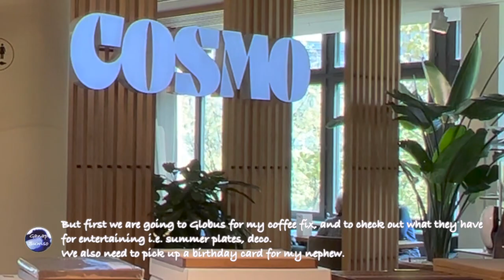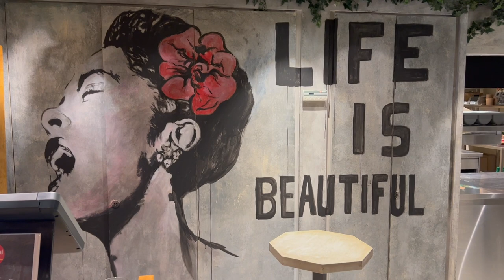SINING, Art in Lucerne I Switzerland Vlog. Route- Riviera Lucerne, Globus, Art Exhibition & Sushi…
Mabuhay, welcome to Ganap Suwiso. What's Happening?

@ SINING, Art in Lucerne

SINING means art in Filipino. In this video I took my daughter to see and experience the current exhibition at Art Museum Lucerne.

The museum is great. It welcomes children and some, if not all, contemporary or conceptual art exhibits are comprehensible for kids. Some interactive making art all interesting and fun!

Art is good for kids. Children engaging in art activate the-feel-good hormone. It is also helpful in developing confidence and perseverance. My daughter is artistic and I like taking her to art exhibits or openings ab und zu.

We also like walking along the Riviera Lucerne. Enjoying the scenery and friendly people. Specially on a nice sunny day.

I go to Globus every now and again. It is usually when I need skin care products or gifts. To see new and special items for gifts and entertaining ideas. We also enjoy the restaurant on the home floor. Or downstairs at the cute bar restaurant where one can have tartar oysters and spirits from aperol to selections of wine..:)

Finally, there is no question why we ended up eating sushi and ramen for dinner. It's easy, I like ramen and my daughter love love love sushi. I usually make them at home but this place we went to is so convenient from the museum. And we know it's OISHI..:) We couldn't resist we had to have it.

In the end we went home very satisfied not only in our minds and souls, but as well as having happy tummies. Fun day!

Danke Schön!

Tschüss und bis bald!

Kitakits ulit tayo!